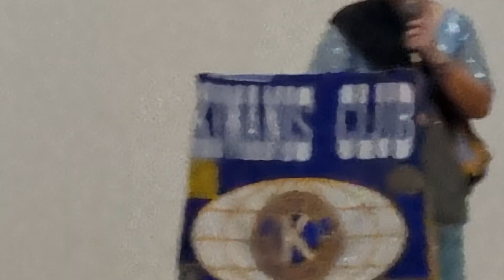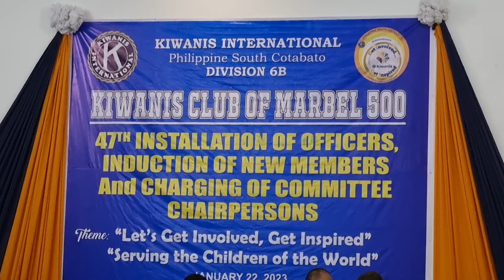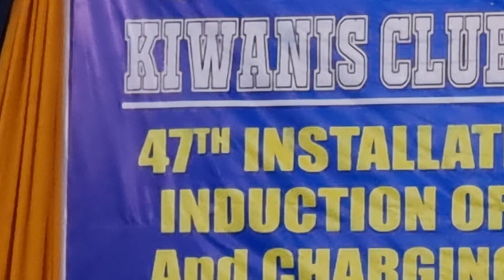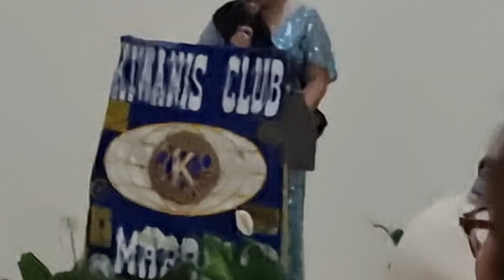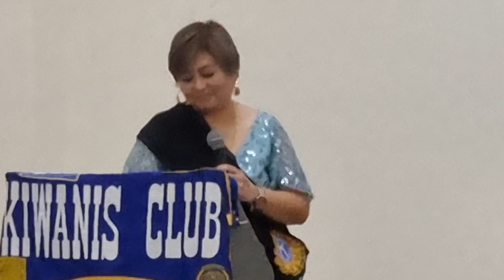Kiwanis Club of Marbel 500. Induction of New Members.47th Installation.Hotel de Viajera1.22.23ww